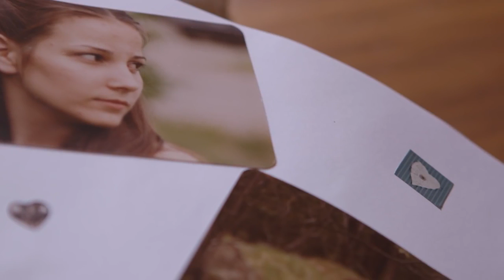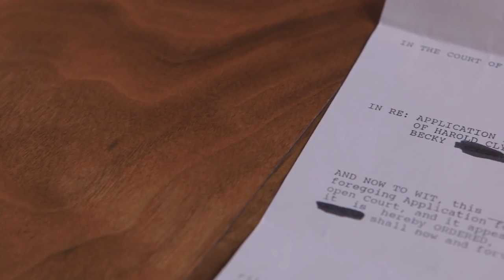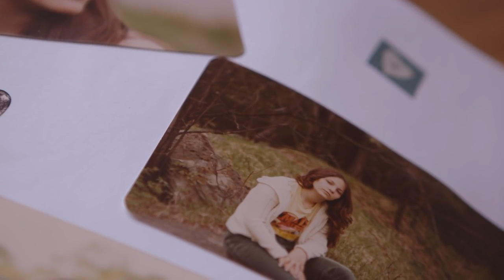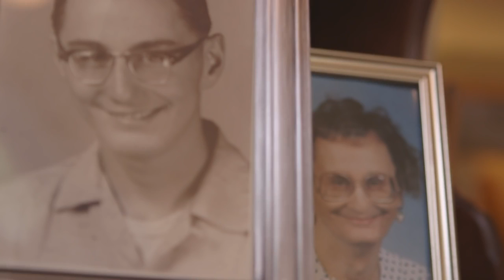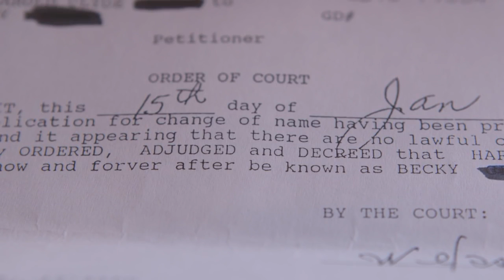Denise Shick's Story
When Denise was 9 years old, her father told her he wanted to become a woman. Listen to Denise tell her story and explain why she supports marriage between .

Denise Shick is the founder and Executive Director of Help 4 Families Ministry. She has worked with families of Gender Identity Dysphoria since 2004.

In When Hope Seems Lost (Veritas Publishing), Shick says People who have battled transsexual desires tend to follow their damaged inner compass, which .